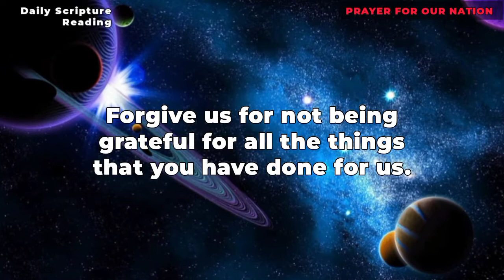Prayer for our Nation - Day 6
Today is the sixth day, let us pray for our Nation

Have you been blessed by this channel and are led to sow into the ministry?

SHALOM